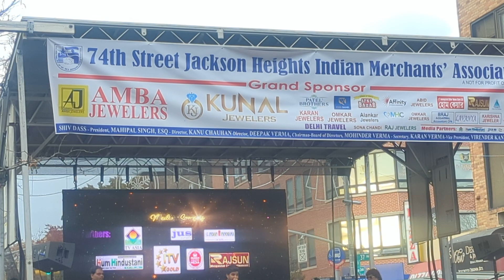Dam mast qalandar - Salman Ali